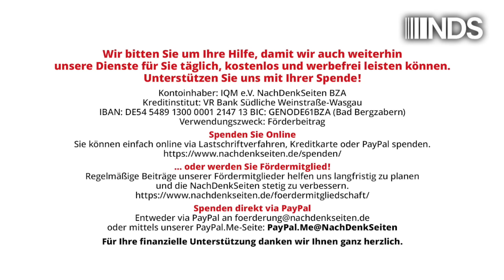„Wolfsgruß“: Ihr wolltet den politisierten Sport – jetzt habt ihr ihn | Tobias Riegel | NDS-Podcast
„Wolfsgruß“: Ihr wolltet den politisierten Sport – jetzt habt ihr ihn | Tobias Riegel | NachDenkSeiten-Podcast | 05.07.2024

Die Politisierung internationaler Sportbühnen wurde in der jüngeren Vergangenheit auch (oder besser: vor allem) von westlichen Akteuren forciert und als legitim dargestellt – auch deshalb, weil man damit eine weitere Propaganda-Bühne etwa gegen „Autokraten“ etablieren wollte. Jetzt nutzen auch „andere Seiten“ solche Bühnen für teils radikale politische Symbolik – das war absolut voraussehbar. Um den trotz Kommerzialisierung potenziell vorhandenen Charakter der Völkerverständigung bei internationalen Sportevents zu retten, muss wieder konsequent auf politische Neutralität gepocht werden – von allen Seiten. Ein Kommentar von Tobias Riegel.

Artikel veröffentlicht am: 05. Juli 2024 um 13:09
Autor: Tobias Riegel
Sprecher: Tom Wellbrock
Titelbild: fifg / Shutterstock

NDS, NachDenkSeiten-Podcast, NDS-Podcast, Audio-Podcast, Innen- und Gesellschaftspolitik, Strategien der Meinungsmache, doppelte Standards, Sport